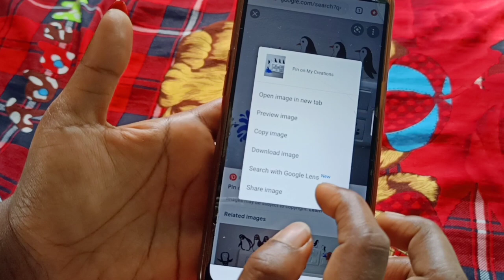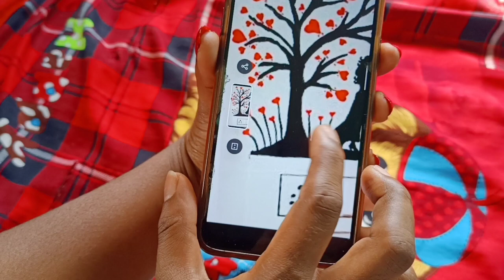Easy switch Board Painting Design/Switch Board Painting Ideas/Switch Board Wall painting/Wall Art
Switch the board style. painting. switch Board Painting. switch Board Wall art.

In this video you can watch how to#decorate switch Board using wallpaint.